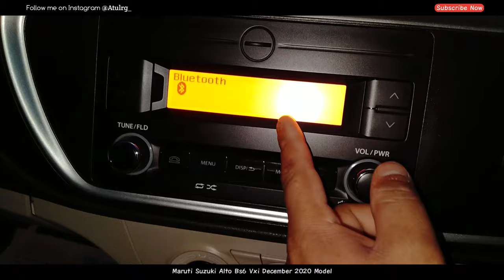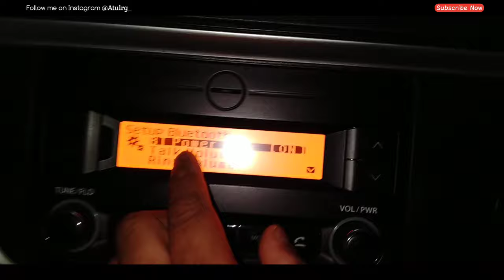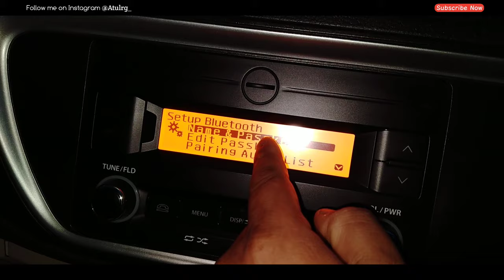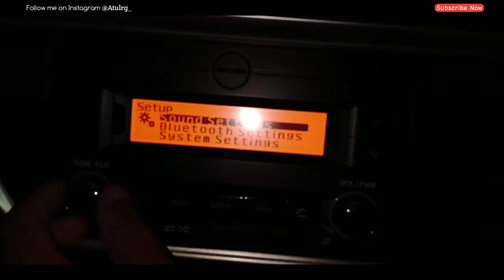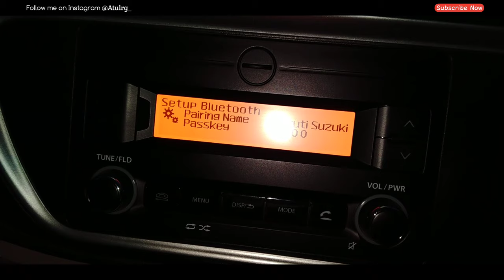How to connect Bluetooth Devices In Maruti Suzuki New Alto Vxi bs6 Variant (Company Fitted )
Settings Of bluetooth devices in Maruti Suzuki New Alto Vxi Bs6 variant

To use Bluetooth and connect your smartphone required to pairing to the audio system you can connect up to 5 Bluetooth Devices in Maruti Suzuki alto stereo.

How to pairing Step By step
1. Press Menu
2. Tune/FLD knob to select BT Setting and press the knob
3. Turn Tune/Fld knob to select Pairing & Press knob
4. Turn Tune/Fld knob to select Name & Passkey

"Make sure bluetooth on both stereo and your smartphone"

Vehicle Detail
Maker - Maruti Suzuki
Model - Alto VXI bs6 variant

Social Media से जुड़ने के लिए इन लिंक में क्लिक करे

'Atul Sarraf
 from Rewa, Madhyapradesh India'